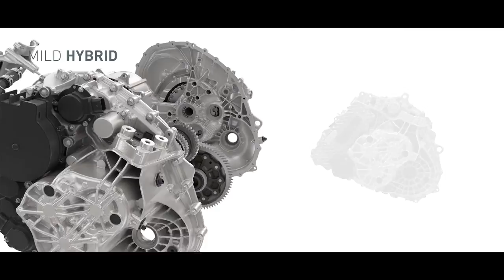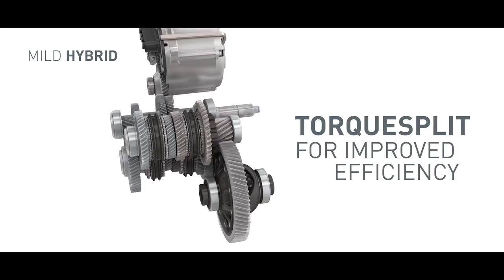GETRAG IAA 2015 // theblackdrone GmbH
We did the aerial shots for this exhibition video.
Messefilm IAA 2015 - GETRAG
Client: GETRAG
Agency: Gerasch Communication
DoP & Director: Toby Kahler
Produced by: MOTIONCTRL Filmproduktion (motionctrl.de)